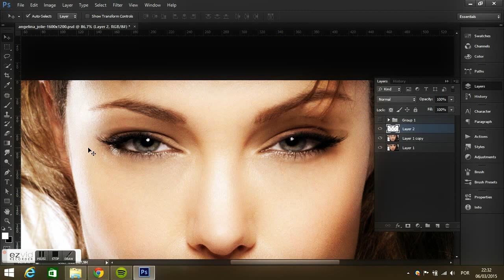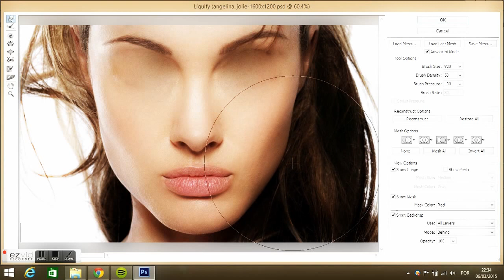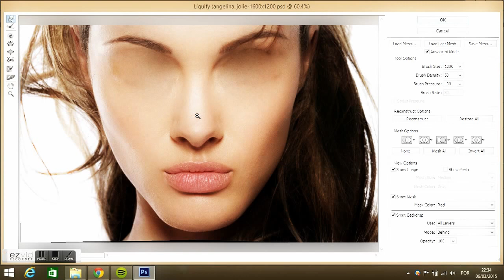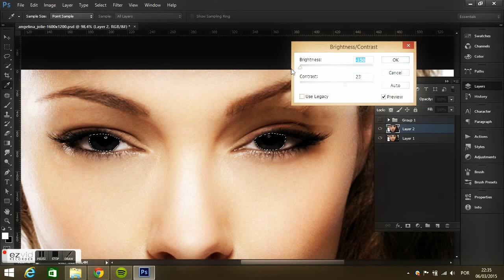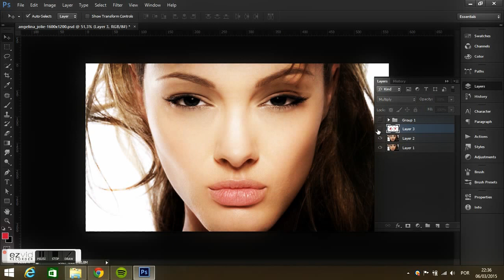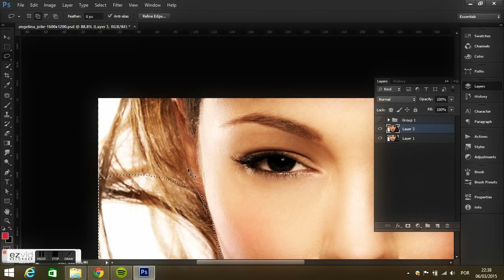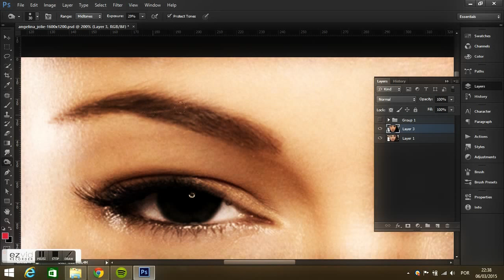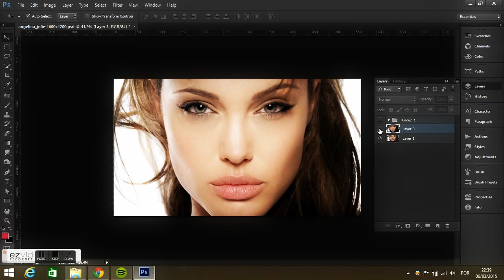Angelina turned into asian in 10 minutes